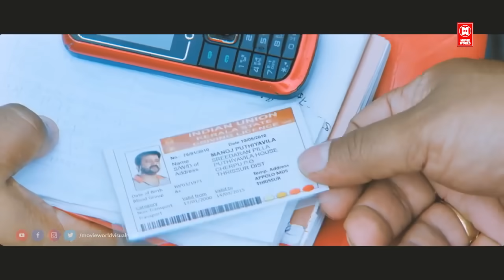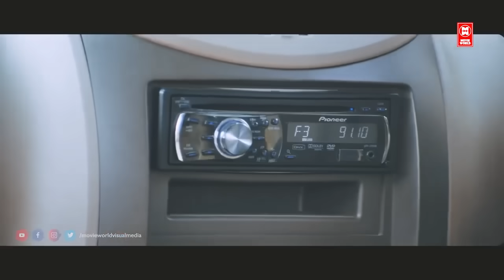Samuthirakani Action Scenes | Tamil New Movie Action Scenes |The Reporter Movie Scenes| Tamil Movies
Watch For Tamil Action Scenes : The Reporter Movie Scenes

The Reporter is an Indian mystery thriller film directed by Venugopan. The film stars Kailash, Samuthirakani,[2] Ananya[3] and Abhinaya.[4] The film completed shooting in but had a late release.The plot of the movie is loosely based on Soumya homicide and emphasizes on how being silent to a crime is a crime in itself.

|| ANTI-PIRACY WARNING ||

*COPYRIGHT PROTECTED*